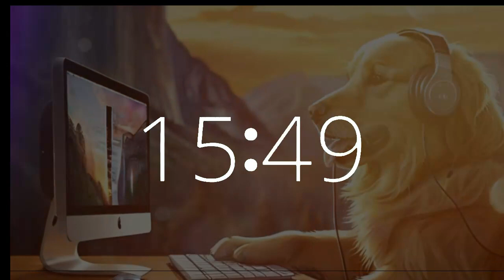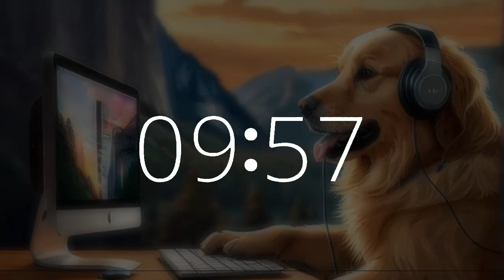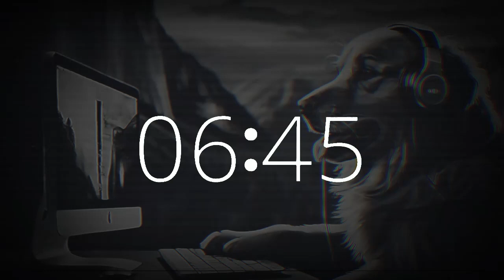1 hour timer (60 minute timer) music upbeat lofi National Love Your Pets Day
Step into productivity and motivation with our 1-hour timer featuring a countdown and 10-second warning alarm, set against the picturesque backdrop of a golden retriever with a laptop computer in Yosemite.